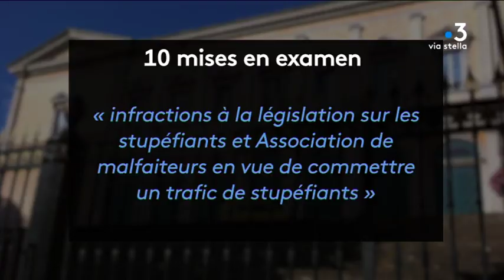Trafic de stupéfiants entre la Corse, l'Espagne et le Continent : dix personnes mises en examen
Haute-Corse : dix personnes ont été mises en examen dans le cadre d'une information judiciaire ouverte pour trafic international de stupéfiants. L'aboutissement d'une enquête longue de deux ans, pilotée par un juge d'instruction de Bastia

Intervenants - Caroline Tharot, Procureure de la République de  Bastia.
Equipe - Kael Serreri ; Marion Fiamma ; Joseph Ienco.